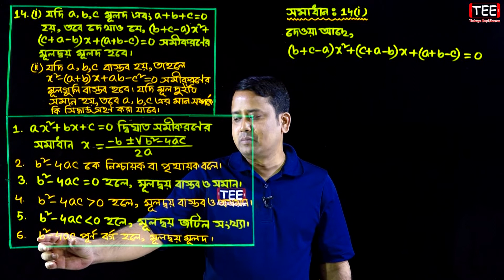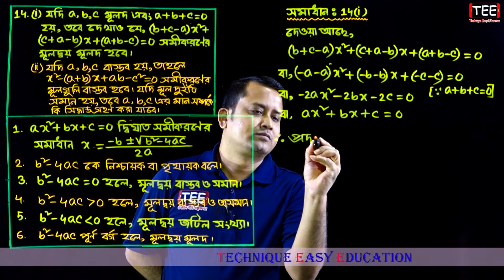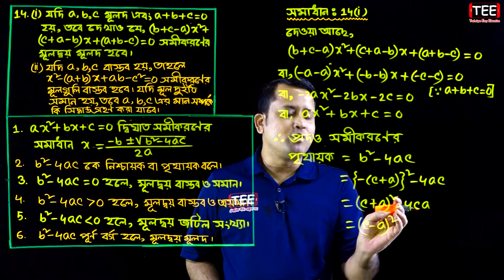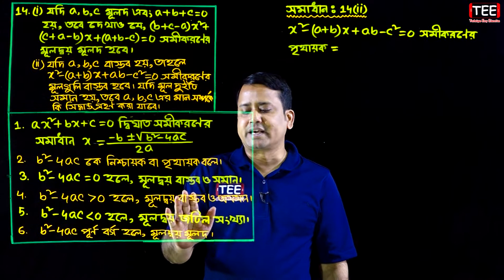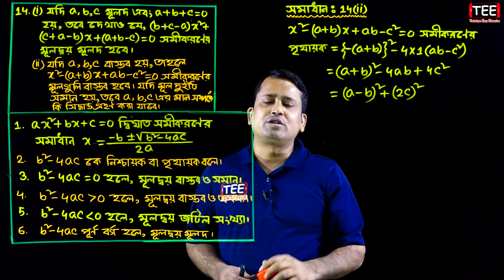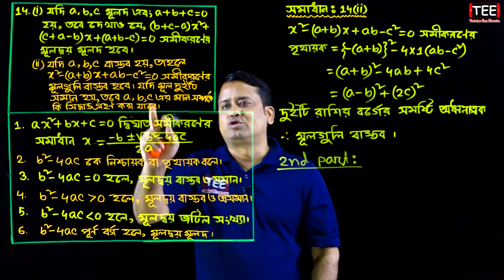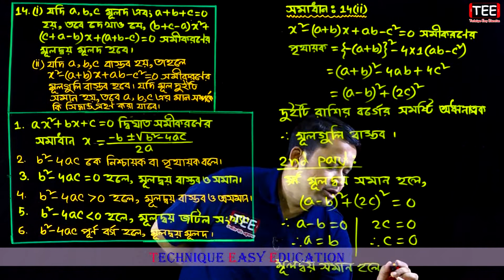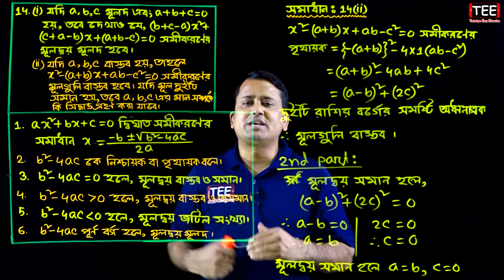পর্ব ১৪ || বহুপদী ও বহুপদী সমীকরণ || একাদশ দ্বাদশ উচ্চতর গণিত ২য় পত্র চতুর্থ অধ্যায়